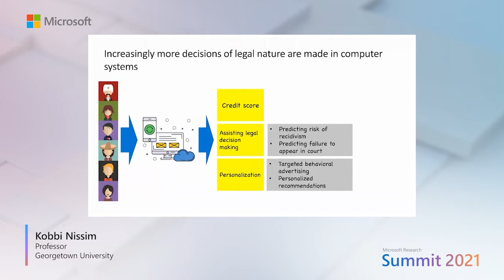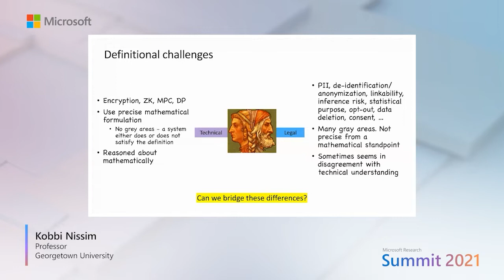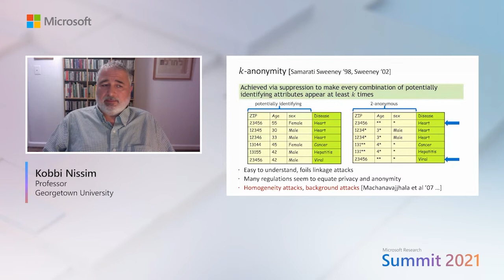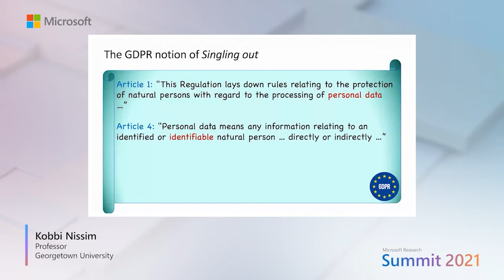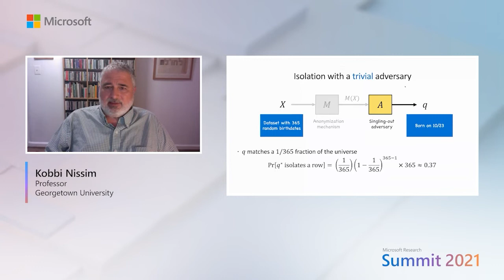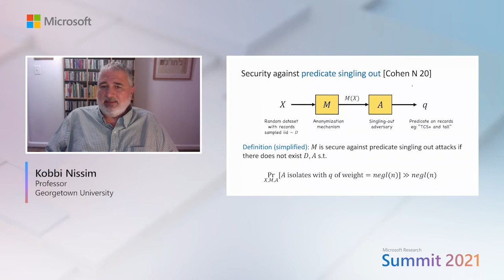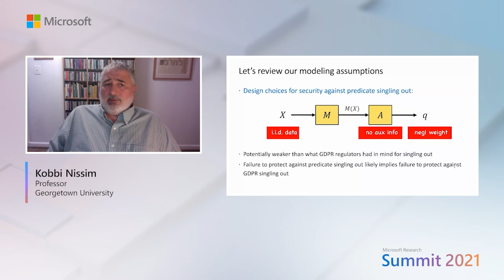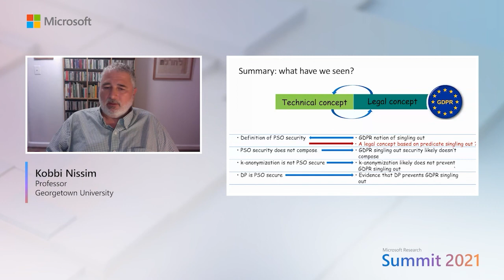Research talk: Towards bridging between legal and technical approaches to data protection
Speaker: Kobbi Nissim, Professor, Georgetown University

As computer systems become integrated into almost every aspect of society and are increasingly making decisions of legal significance, the need to bridge diverging (and sometimes conflicting) technical and legal approaches to data protection becomes urgent. In this talk, we will explore some of the gaps between technical and legal thinking around data protection and highlight the difficulty to reason about the adequacy of technical measures for satisfying legal data protection requirements. The researchers will demonstrate an approach where “legal theorems” are formulated and proved, and they will apply this approach to the notion of singling out from the GDPR. This will allow for making formal claims regarding the extent to which technologies such as k-anonymity and differential privacy satisfy the GDPR anonymization criteria. On one hand, a long-term goal for this line of research is to develop concepts that are technical—so they can be integrated in the design of computer systems. On the other hand, the goal is also that these concepts can be used in legal reasoning and for policymaking.